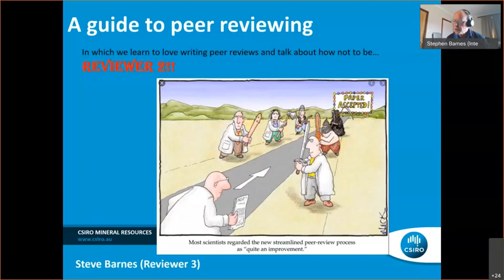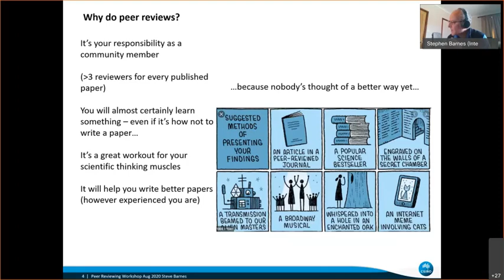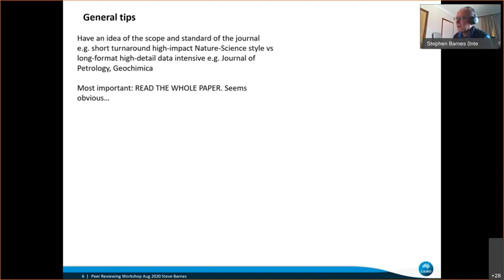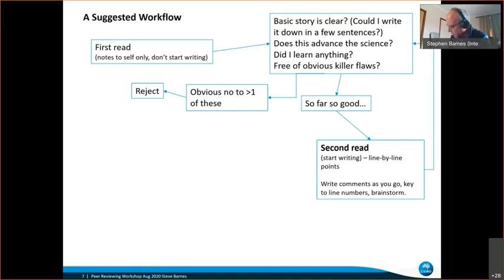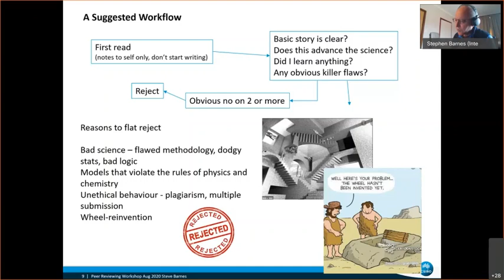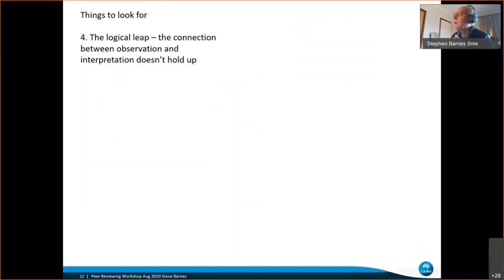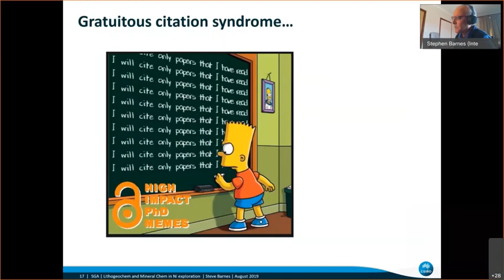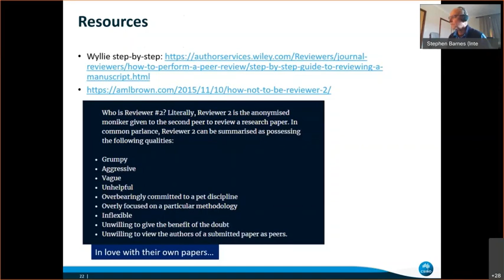Tips for beginners: peer-reviewing journal manuscripts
In which we discover the joys of peer-reviewing, learn how not to be Reviewer 2, enjoy some (stolen) jokes and discioer the prime golden rule, in this and so much else: just be a decent human being.